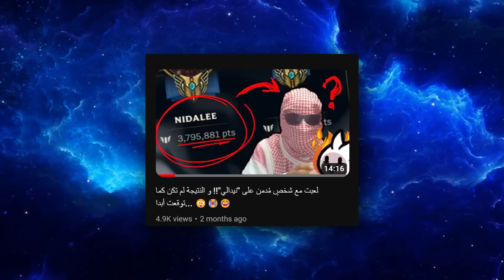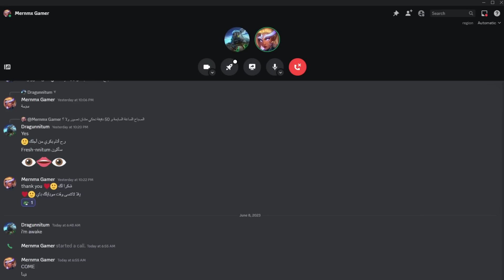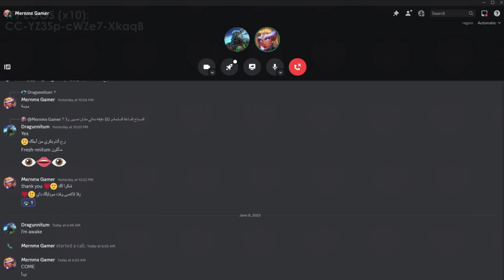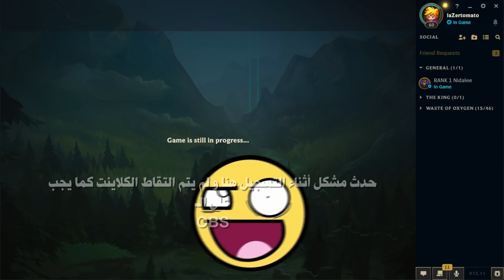عودة الأسطورة من جديد... (لن تصدّق ماذا حصل!) 🤯💥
*لندخل عقل الـ مرنمكس* ههههههههههههههههههههههههههههههههههههههههههههههههههه 😂😂😂😭😭😭
توجد الكثير من اللقطات التي أردت أن أضعها في فيديو اليوم لكن سأتكرها للفيديو القادم لكي لا نطيل الفيديو الحالي كثيرا (+50دقيقة)